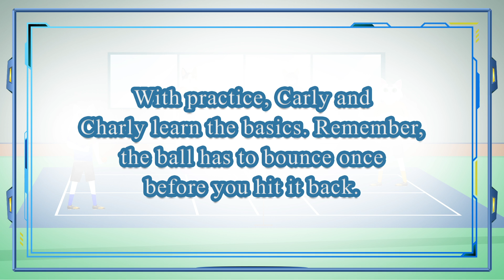Cat-tastic Pickleball - Learn With The Adventure of Carly and Charly!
Get ready for a purr-fectly fun adventure! Join Carly and Charly, the adorable twin cats, as they learn the basics of pickleball. From understanding the rules to mastering the paddle, this video is a must-watch for anyone curious about this exciting game.

Key highlights:

Step-by-step guide: Learn the rules, techniques, and strategies of pickleball.
Cat-tastic fun: Watch as Carly and Charly explore this new game together.
Educational and entertaining: A perfect video for kids and adults who love cats and sports.